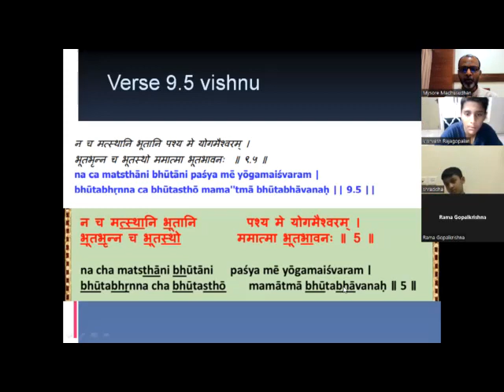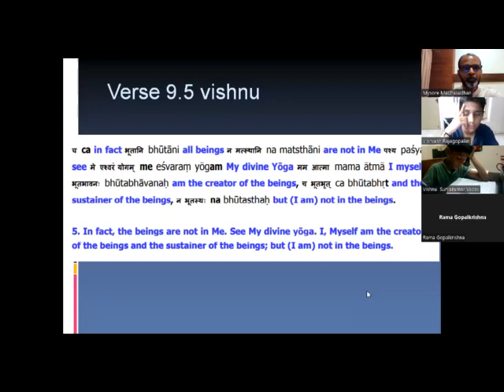verse 9 5 by vishnu